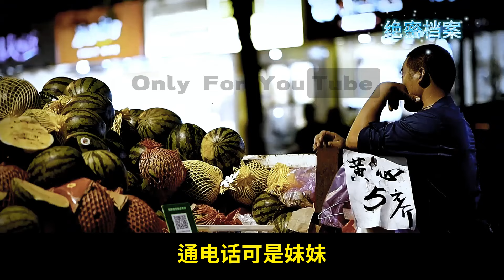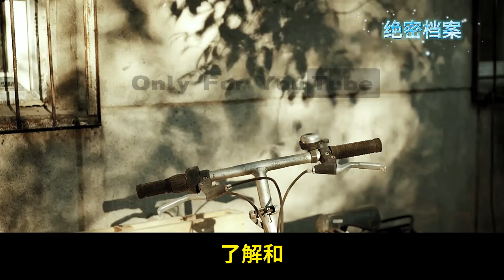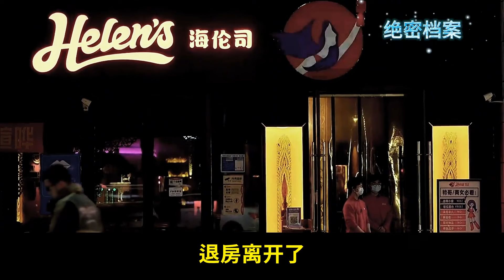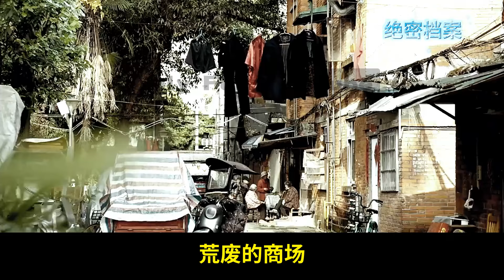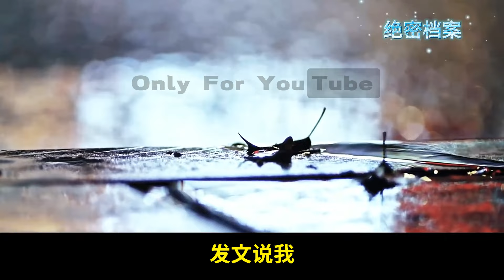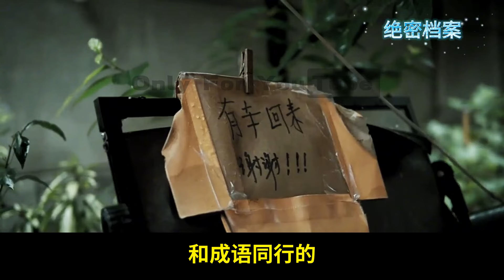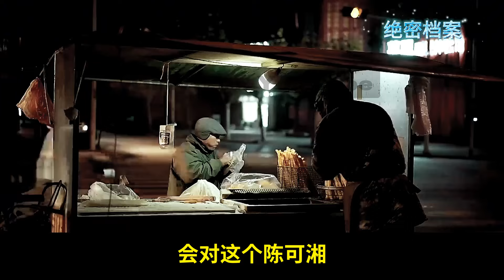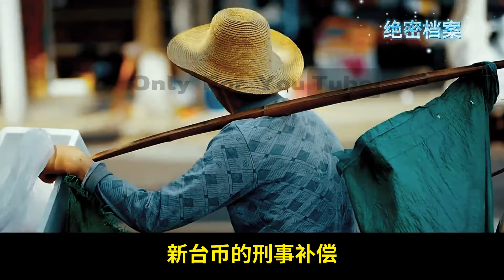2017年台北女网红陈可缃遇害案，模特闺蜜成头号凶嫌，DNA结果出现惊人反转